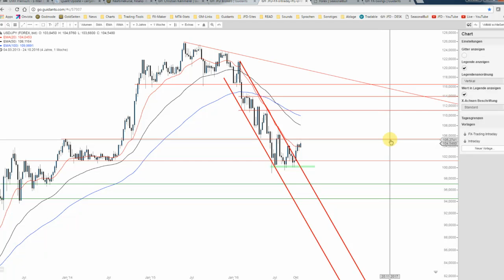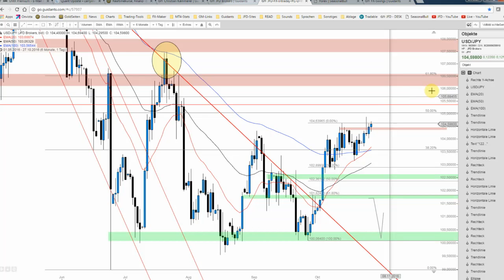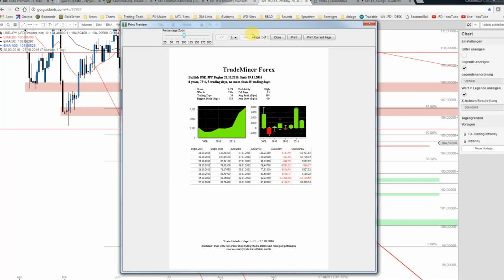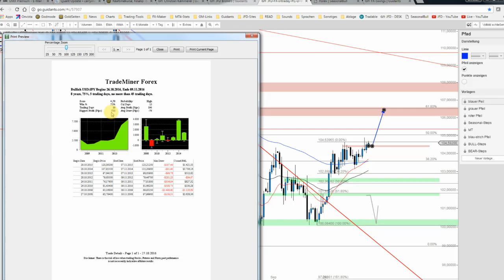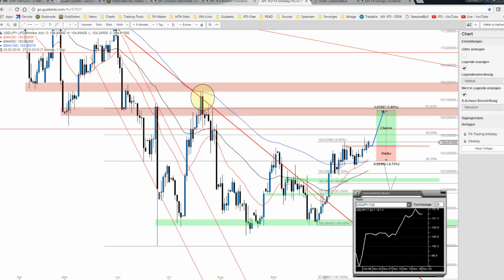JFD Devisenradar: USD/JPY unter Hochspannung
Der USD/JPY notiert an einem entscheidenden Level, sodass ein nachhaltiger Impuls die Tendenz der kommenden Tage beeinflussen dürfte. Was darf jedoch präferiert werden?